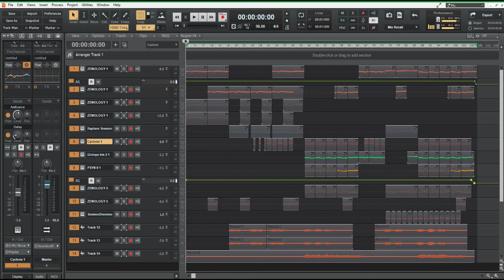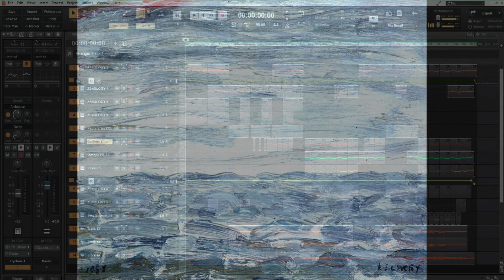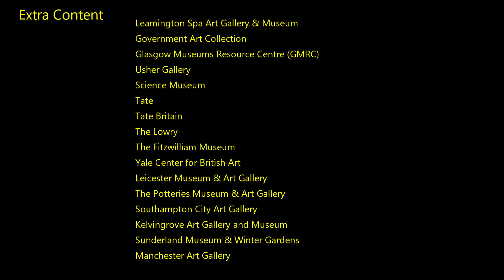1968 – Pictures of Matchstick Men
1968 – Pictures of Matchstick Men written by Frances Rossi, first hit single from Status Quo. Accompanied by paintings by the Artist that the song is about.